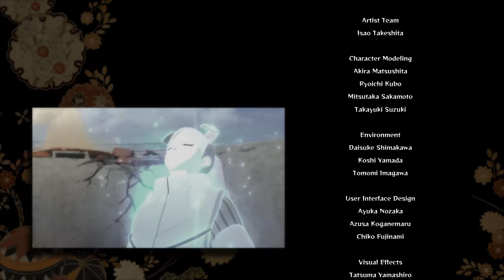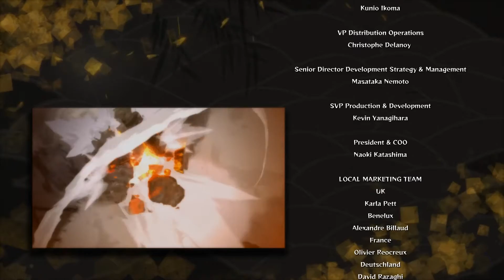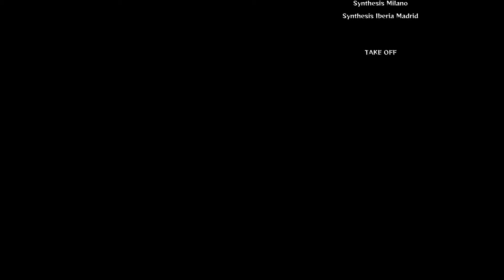Naruto Shippuden: Ultimate Ninja Storm 4 - Boruto's Tale Credits [PC 1080p HD]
PC Specs:
CPU: Intel Skylake, Core i5 6402P 2.80GHz
Motherboard: MSI B150M PRO-VDH
Memory: Patriot Signature 8GB DDR4 2133MHz CL15 1.2V (x2)
HDD: Toshiba P300 1TB SATA-III 7200 RPM 64MB
SSD: SSD ADATA SU800 128GB SATA-III 2.5 inch
Graphics card: Inno3D GeForce GTX 1060 iChill X3 6GB DDR5 192-bit
Power Supply: Sirtec - High Power EP-500BR II, 80+ Bronze, 500W
Operating System: Windows 10
Case: Deepcool Tesseract BF black
Monitor: LED Philips 223V5LSB/00 21.5

In a completely New Hidden Leaf Village, enjoy the adventures of Boruto, Naruto's son!
While you do your best to pass the chunnin exam, a new threat menaces the shinobi world.
Will you be enough powerful to defeat it?
THE NEW GENERATION IS UNDERWAY!